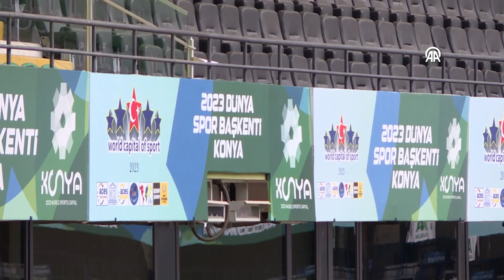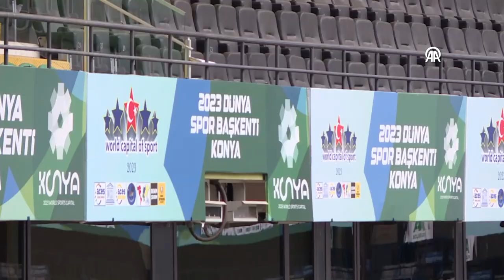Konyaspor, Süper Ligi "güvenli bölgede" bitirme peşinde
Trendyol Süper Lig ekiplerinden TÜMOSAN Konyaspor'un Başkanı Ömer Korkmaz, hedeflerinin ligde düşme tehlikesinden uzak bir sıralamada kalmak olduğunu söyledi.